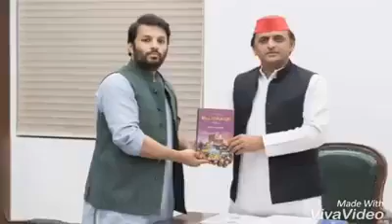Prof Ali Khan Mahmudabad sb